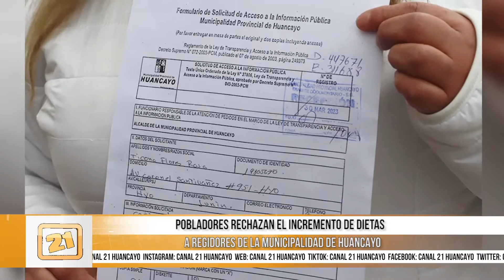Pobladores rechazan el incremento de dietas a regidores de la municipalidad de Huancayo